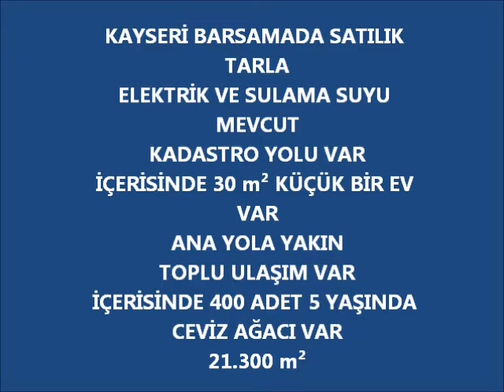Kayseri Barsamada Satılık Tarla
KAYSERİ BARSAMADA SATILIK TARLA
ELEKTRİK VE SULAMA SUYU MEVCUT
KADASTRO YOLU VAR
İÇERİSİNDE 30 m² KÜÇÜK BİR EV VAR
ANA YOLA YAKIN
TOPLU ULAŞIM VAR
İÇERİSİNDE 400 ADET 5 YAŞINDA CEVİZ AĞACI VAR
21.300 m²

kayseri barsama satılık tarla
kayseri barsama köyü satılık tarla
kayseri çavuşağa satılık tarla